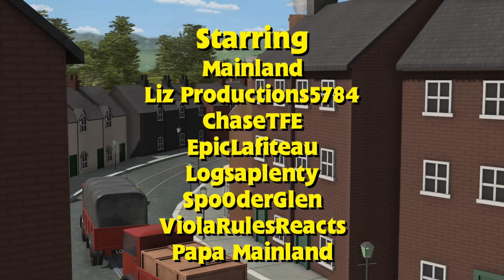Free & Easy! | Sudrian Stories: Episode 28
The following video was made with the intent that it can be viewed by and enjoyed by general audiences; people of any age.

The engines quickly find themselves irritated with the constant presence of Ace the Rally Car, whose reckless behavior around the railway is only made more aggravating by his nonchalant attitude about it. They find that there’s very little they can do as Ace treats the railway like his own personal playground, but the reckless car gets his comeuppance when he tries to use the small railway’s ballast chute as a stunt jump.

Here is Free & Easy! We got this out way faster than any of us were expecting honestly, but it is a ton of fun! We figured out a cool way to bring Ace back into the picture while still keeping everything established still relevant. We also dubbed the episode "Freezy" during production but there aren't any cold scenes. I don't have much to say that isn't going to give anything away so be sure to check it out and I really hope you guys really enjoy this! Demolition Derby is coming up next!!

STARRING:
EpicLafiteau as Thomas, Oliver, Sidney, Philip, and Lorry 3
OvalFrankie as Henry
Fantastic Mr. S as Gordon
MainlandStudios as James, Toby, Troublesome Trucks, Rex, Bertie, Trevor, Lorry 2, Butch, and Ace
Logsaplenty as Percy
Chase the Ferroequinologist as Duck, Diesel, Troublesome Trucks, Lorry 1, and a Signalman
Spo0derGlen as Emily
ViolarulesReacts as Nia
Liz Productions5784 as Mavis, Annie, and Clarabel
FizzledFirebox as Toad and Bert
Enterprisingengine93 as Mike
Papa Mainland as Angus and Sir Topham Hatt
Arcade Productions as Ed Abbey
Heathcote Pursuit as Harry Topper

TRAINZ CONTENT:
The Marvellous Mainland Model Works
Mainland
EpicLafiteau
Auran DLS
MH1994
WildNorWester
Tramway 3D

SOFTWARE:
TRS19
Blender 2.8/2.9
Adobe Photoshop 2023
Audacity
Dxtory
Sony Vegas Pro 16
Substance Painter

THANK YOU TO MY PATRONS:
343ut9
aidantheschoolsclass2597106
alpine1003
Azulbut
Bewelch2
CadenceandAuntArcticFan62
engine275
RobloxGamer2010
jonezy1124
Jordo
kevj
Killdane
MichaelWallace39
(Mr.Brains.?)
Neil the S&M 2 production
noahewq
StainmorePhoenix
TheThomasTrainzUser
Tom (ThomasFan2002)
Matt (Trackmaniamatt)
trainforkids